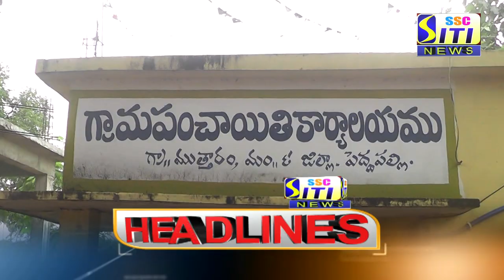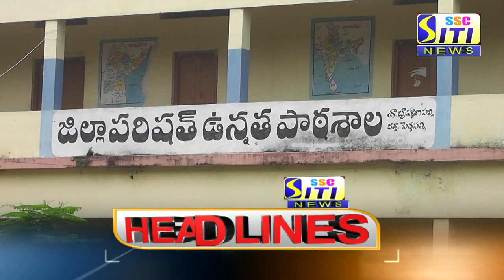SITI CHANNEL HEADLINES PEDDAPALLI 16-08-2021